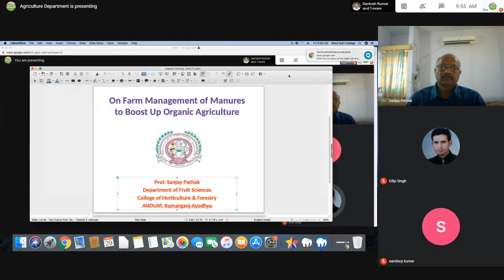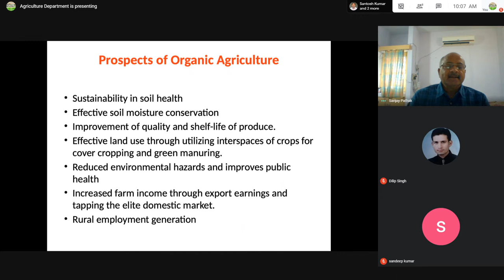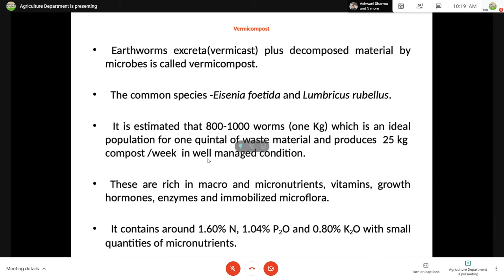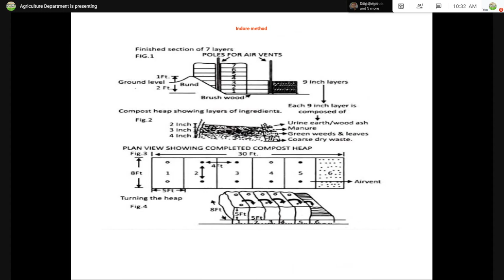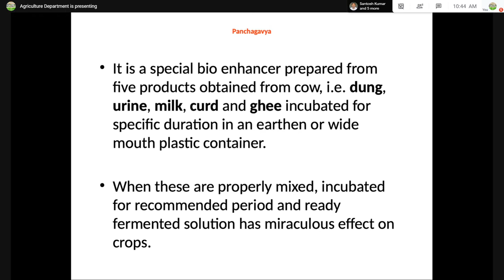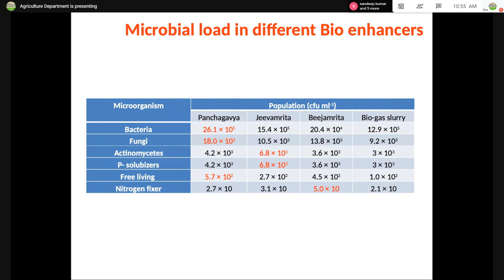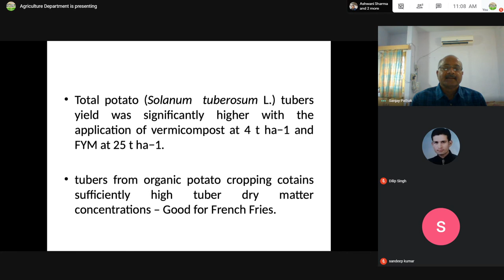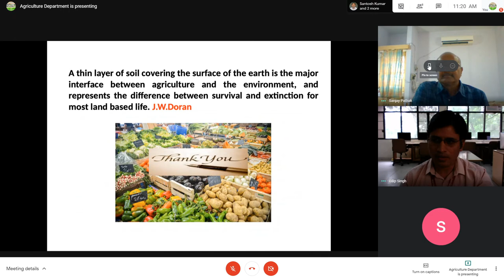Workshop on Nutrient Management Options for Boosting Organic Agriculture 28-30 May, 2020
29/05/2020 Time 10:00 AM - 11:00 AM

Topic: On-farm management of manures to boost organic agriculture

Speaker:

Dr. Sanjay Pathak
Professor &amp; Head
Department of Fruit Science,
College of Horticulture &amp;
Forestry,A.N.D.U.A.T,
Kumarganj, Ayodhya, U.P,
India

Hosted By:

Mata Gujri College, Fatehgarh Sahib (Punjab, India)